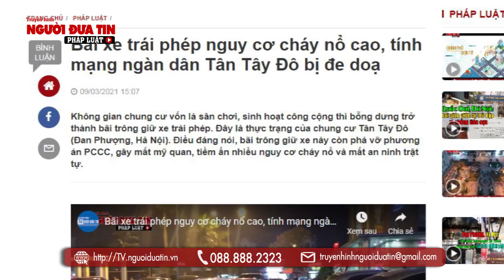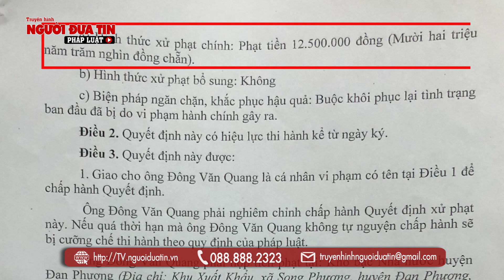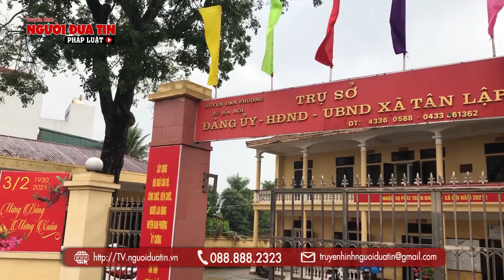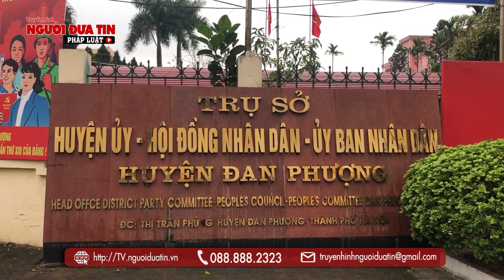Phạt tiền, chấm dứt hoạt động trông xe trái phép ở chung cư Tân Tây Đô